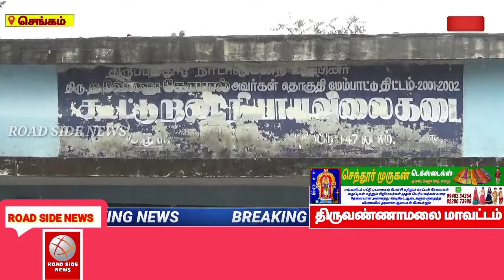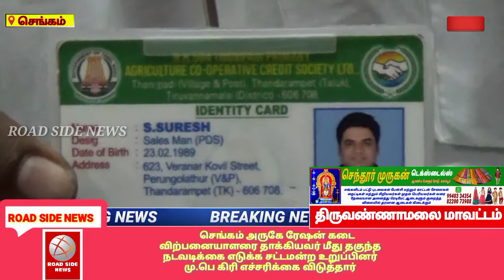செங்கம் அருகே ரேஷன் கடை விற்பனையாளரை தாக்கியவர் மீது தகுந்த நடவடிக்கை எடுக்க சட்டமன்ற உறுப்பினர் மு.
செங்கம் அருகே ரேஷன் கடை விற்பனையாளரை தாக்கியவர் மீது தகுந்த நடவடிக்கை எடுக்க சட்டமன்ற உறுப்பினர் மு.பெ கிரி எச்சரிக்கை விடுத்தார்
திருவண்ணாமலை மாவட்டம் செங்கம் தொகுதிக்கு உட்பட்ட தானிப்பாடி அடுத்த தா.வேளூர் ரேஷன் கடை ஊழியர் சுரேஷ் என்பவர் சுமார் 1500 குடும்ப அட்டைதாரர்களுக்கு ரூபாய் 2500 மற்றும் அரிசி சர்க்கரை கரும்பு உள்ளிட்ட பொங்கல் சிறப்பு தொகுப்பினை வழங்கிக் கொண்டிருந்தார் அப்போது அந்த பகுதியை சேர்ந்த அதிமுக ஒன்றிய குழு உறுப்பினர் கார்த்திகேயன் என்பவர் தன்னை அழைக்காமல் தன்னை முன்னிலைப்படுத்தாமல் பொதுமக்களுக்கு ஏன் பொங்கல் சிறப்பு தொகுப்பில் வழங்குகிறாய்  என  ரேஷன் கடையின் உள்ளே நுழைந்து விற்பனையாளர் சுரேஷ் சரமாரியாக தாக்கி செருப்பு காலால் எட்டி உதைத்து கீழே தள்ளி அடித்துள்ளார்.
பின்னர் பொங்கல் சிறப்பு தொகுப்பினை பெறுவதற்காக ரேஷன் கடை முன் குவிந்த பொதுமக்கள் அலறியடித்து ஓட்டம் பிடித்தனர்.
ரேஷன் கடை ஊழியர் சுரேஷ் ஒரு மாற்றுத்திறனாளி ஊழியர் என பார்க்காமல் அதிமுக ஒன்றிய கவுன்சிலர் கார்த்திகேயன் கடைக்குள்ளே அத்துமீறி நுழைந்து ஊழியர் பணி செய்து கொண்டிருக்கும் பொழுது அடுத்து உதைத்த சம்பவம் பார்ப்போர் மத்தியில் அச்சத்தை ஏற்படுத்தியது. அரசு ஊழியர் தனது பணியை செய்து கொண்டிருக்கும் பொழுது அதிமுக கவுன்சிலர் உள்ளே நுழைந்து ஊழியரை அடித்து அராஜக செயலில் ஈடுபட்டது அப்பகுதி மக்களிடையே வேதனையை ஏற்படுத்தியது. பின்னர் சம்பவம் குறித்து காவல் நிலையத்தில் புகார் அளிக்கப்பட்டு தாக்கிய ஒன்றிய கவுன்சிலர் கார்த்திகேயன் மீது நடவடிக்கை எடுக்கக்கோரி தானிப்பாடி காவல் நிலையத்தில் புகார் மனு அளிக்கப்பட்டுள்ளது பின்னர் தானிப்பாடி அரசு மருத்துவமனையில் சிகிச்சைக்காக ரேஷன் கடை விற்பனையாளர் சுரேசை சிகிச்சைக்காக அனுமதிக்கப்பட்டுள்ளனர்.
திடீரென கார்த்திகேயன் தனது ஆதரவாளர்களுடன் தானிப்பாடி அரசு மருத்துவமனைக்கு சென்று அங்கு ரேஷன் கடை ஊழியர் சுரேஷுக்கு சிகிச்சை அளிக்க கூடாது என மருத்துவமனையில் உள்ளே நுழைந்து வாக்குவாதத்தில் மருத்துவ ஊழியர் களுடன் வாக்குவாதத்தில் ஈடுபட்ட சம்பவம் பரபரப்பை ஏற்படுத்தியது இதனை வீடியோ எடுக்கச் சென்ற செய்தியாளரை கார்த்திகேயன் ஆதரவாளர்கள் வீடியோ எடுக்க விடாமல் தடுத்து அராஜகத்தில் ஈடுபட்டதால் சிகிச்சைக்காக வந்த பொதுமக்கள் இடையே அச்சத்தை ஏற்படுத்தியது.

சம்பவம் குறித்து தகவல் அறிந்து வந்த செங்கம் திமுக சட்டமன்ற உறுப்பினர் மு.பெ.கிரி மருத்துவமனையில் சிகிச்சை பெற்று வரும் ரேஷன் கடை ஊழியர் சுரேசை நேரில் சென்று ஆறுதல் கூறினார்.
பின்னர் செய்தியாளர்களிடம் பேசிய சட்டமன்ற உறுப்பினர் மு.பெ.கிரி தமிழக அரசு தமிழக மக்களுக்கு வழங்கப்படுகின்ற ரூபாய் 2500 மற்றும் அரிசி சர்க்கரை கரும்பு உள்ளிட்ட பொங்கல் சிறப்பு பரிசு தொகுப்பினை ரேஷன் கடை ஊழியர் சுரேஷ் பொதுமக்களுக்கு வழங்கி கொண்டிருக்கும் பொழுது அதிமுக ஊராட்சி ஒன்றியக் குழு உறுப்பினர் கார்த்திகேயன் மாற்றுத்திறனாளியாக உள்ள ரேஷன் கடை விற்பனையாளரை தகாத முறையில் பேசி அடித்து உதைத்து இருக்கிறார் இந்த செயல் கண்டனத்துக்குரியது எனவும் அரசு வழங்கும் பொங்கல் சிறப்பு தொகுப்பினை அதிமுகவினர் வழங்குவதாக நினைத்துக்கொண்டு அராஜக செயலில் அதிமுகவினர் தொடர்ந்து ஈடுபட்டு வருவதாகவும் குற்றம் சாட்டினார்.
அரசு ஊழியரை பணி செய்ய விடாமல் பணியின்போது தாக்குதல் நடத்திய அதிமுக ஒன்றிய கவுன்சிலர் கார்த்திகேயன் மீது மாவட்ட நிர்வாகம் நடவடிக்கை எடுக்க வேண்டும் மேலும் பணியின்போது ஊழியரை தாக்கியது ஊனமுற்றோர் என பாராமல் அத்துமீறி செயலில் ஈடுபட்டது ஊழியரை பணி செய்ய விடாமல் தடுத்தது என்ற பிரிவின்கீழ் வழக்குப்பதிவு செய்து நடவடிக்கை எடுக்க வேண்டும் மாவட்ட நிர்வாகத்துக்கு கோரிக்கை வைத்தார். மாவட்ட நிர்வாகம் நடவடிக்கை  எடுக்கத் தவறினால் திமுக சார்பில் நீதிமன்றத்தில் வழக்கு தொடரப்படும் எனவும் மாவட்ட ஆட்சியர் அலுவலகத்தை முற்றுகையிட போவதாக எச்சரித்தார்.

அப்பொழுது ஒன்றிய செயலாளர் பன்னீர்செல்வம் பொதுக்குழு உறுப்பினர் தண்டபாணி மாவட்ட இளைஞரணி துணை அமைப்பாளர் பொன் தனுசு மாவட்ட ஊராட்சி குழு உறுப்பினர் முத்துமாறன் உள்ளிடோரும் கட்சி நிர்வாகிகளும் உடன் இருந்தனர்.

திருவண்ணாமலை மாவட்ட தலைமை செய்தியாளர்
T.குருபரன்